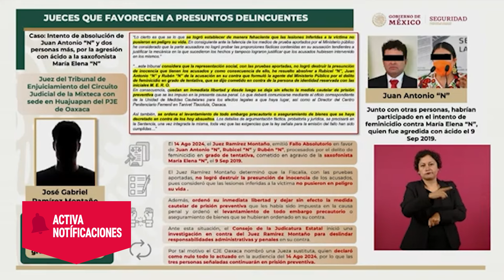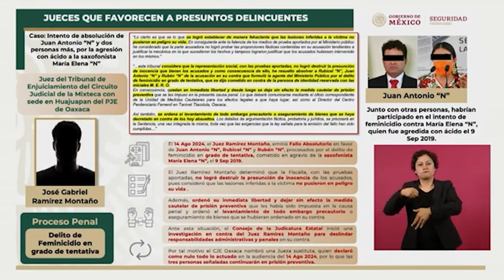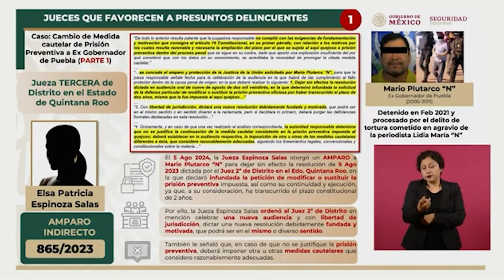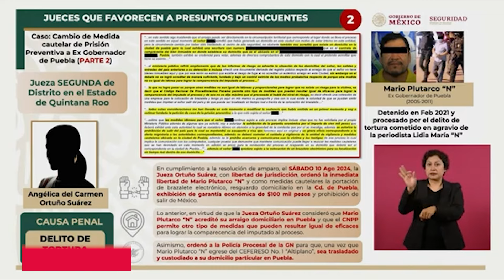Bucio evidencia a juzgadores por favorecer a Mario Marín y a agresores de saxofonista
Luis Rodríguez Bucio, Subsecretario de Seguridad y Protección Ciudadana, exhibió esta mañana a integrantes del Poder Judicial que han favorecido a presuntos criminales. Entre los casos en los que están involucrados, se encuentra el del intento de absolución del presunto agresor de la saxofonista María Elena Ríos, y el del cambio de medida cautelar al exgobernador Mario Marín, acusado de torturar a la periodista Lydia Cacho.